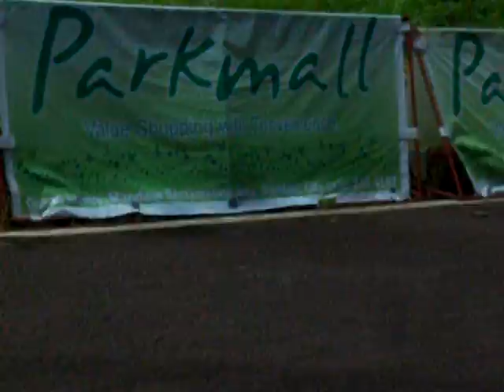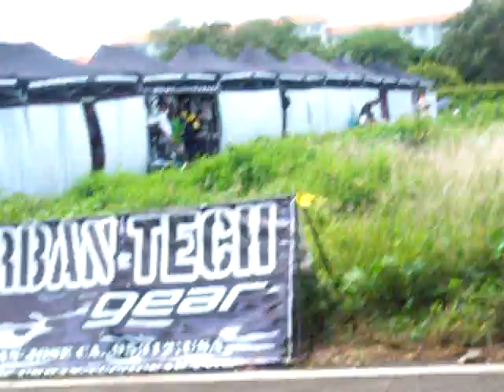Darylle Nocuenca @ OZ racing Grand Prix 2009